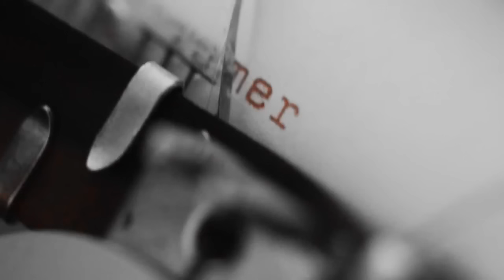Ylli Demaj - Bojshe be (2023 Official Video)